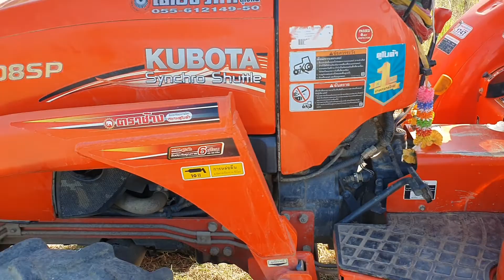คูโบต้า L3608 SP ลากเทเลอร์